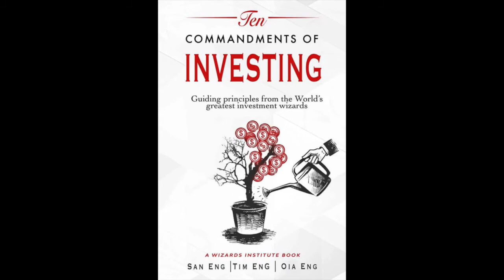Victor Li: Former CPPIB Investment Analyst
Here is our introduction to this video:

The best way to shake the Coronavirus Blues is to keep safe and healthy and make new friends. We are going to continue our quality learning series and initiate our first online Meetup with Victor Li, ex CPPIB (the Canadian pension fund that manages $400 billion).

Victor is a veteran financial economist and investment analyst with 20+ years of experience investing across multiple asset classes. At CPPIB, he conducted research on real estate, infrastructure, blockchain, and climate change, helping to deploy hundreds of millions of dollars. Since retirement, Victor continues to research macro trends and investment opportunities for his own portfolio. To serve local communities, he teaches personal finance to a group of women and co-founded the DeFi Toronto meetup. With a CFA designation, Victor will share his insights on macro trends, investment strategy and risk management.